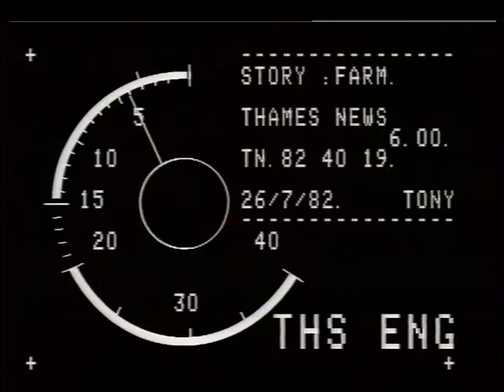MACDONALD, Alistair. Marketing & distribution.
MACDONALD, Alistair. Marketing & distribution._x000D_
THANES NEWS 26.7.82. ALFALFA SPROUTS:_x000D_